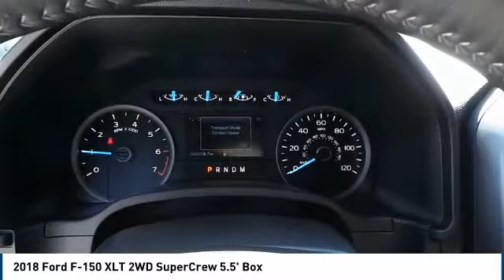2018 Ford F-150 Big Spring TX JFE47015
2018 Ford F-150 XLT 2WD SuperCrew 5.5' Box

500 W. 4th

NOTITLE